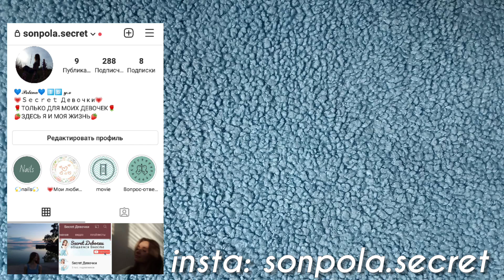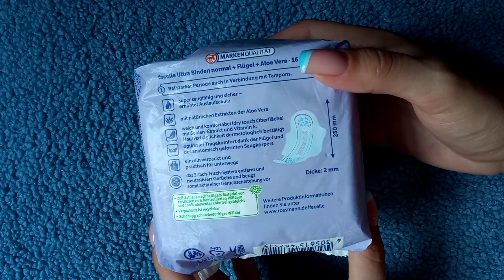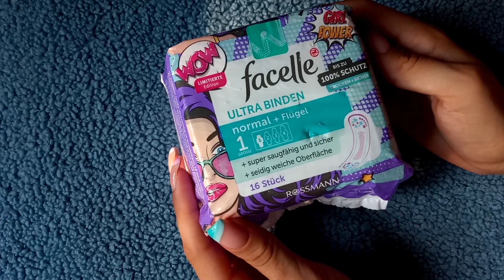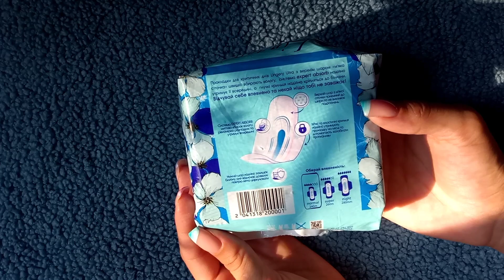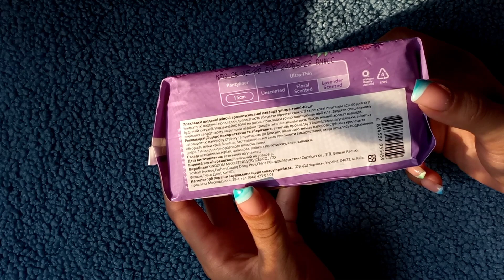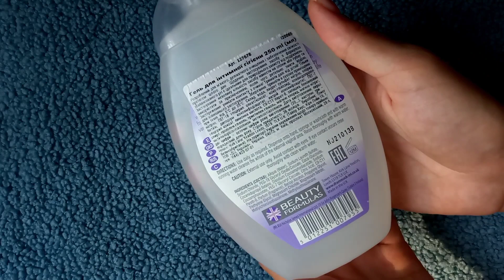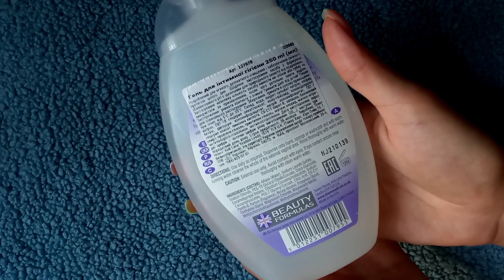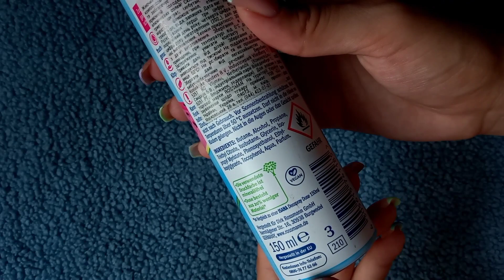Покупки ПРОКЛАДОК и Уходовых ШТУЧЕК 💥 Новинки!💗 1 часть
МОЙ Инстаграм: sonpola.secret

Очень люблю, ваша Полина и канал Secret Девочки!😌💞